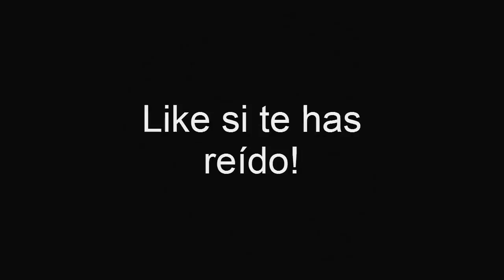El Troll Trolleado Bromas telefónicas #1! | AlpekeYT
▬▬▬▬▬▬▬▬▬▬▬ஜ۩۞۩ஜ▬▬▬▬▬▬▬▬▬▬▬▬▬
▓▓▓▒▒▒░░░ ABRE CLIK MOSTRAR MAS ░░░▒▒▒▓▓▓
▬▬▬▬▬▬▬▬▬▬▬ஜ۩۞۩ஜ▬▬▬▬▬▬▬▬▬▬▬▬▬

▶Link de Descarga app Chrome y Firefox PC

▶Canales Recomendados

Creadora de mi foto de perfil y banner (ImzVieNa)

Creador de mi Intro (FoxGame FX)

Creador de mi outro (EL POLLO GAMER)

SrJaviYT

▶Ps Plus Muy Barato

▶Te puedo añadir a skype, Ps3,Ps4...?

▶Especiales Halloween

▶Especiales Navidad

ALPEKE